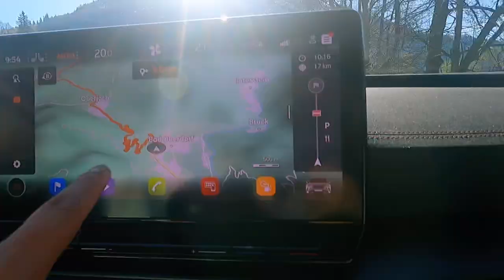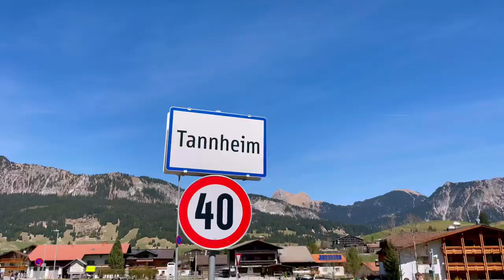Let's go for a quick wanderlusting in Tyrol Austria/ Tannheim Vilsalpsee / Oberjoch Pass Roadtrip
Daloka- Summer Vibes